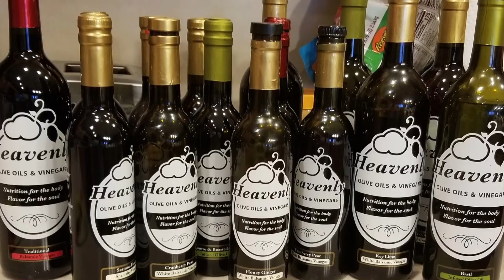Heavenly Olive Oils Customer Slideshow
Thank you for sending us your photos. We absolutely love our customers! Enjoy this little video from us to you.